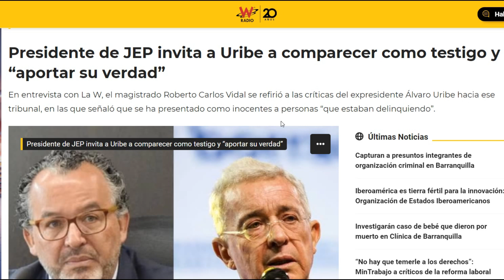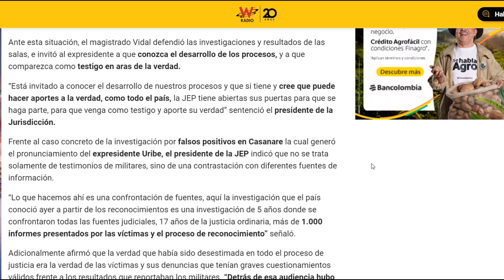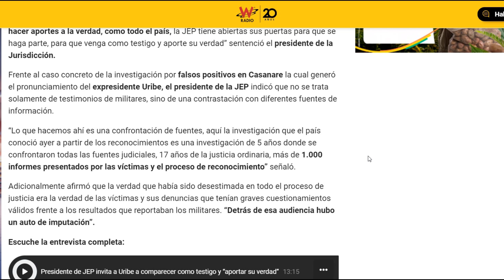EL PRESIDENTE DE LA JEP RESPONDE A URIBE Y LO INVITA A COMPARECER COMO TESTIGO ANTE EL TRIBUNAL